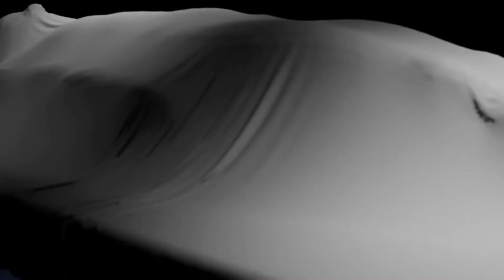Bhangarh Fort | भानगढ़ किला | एक रहस्यमयी किला | video | mysterious fort | rajsthaan